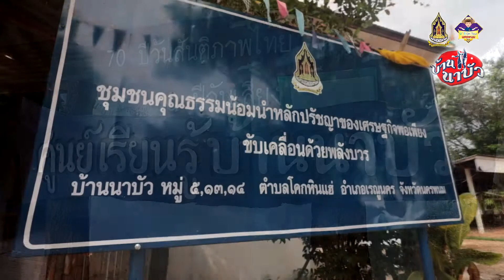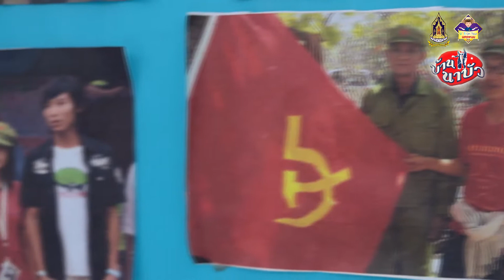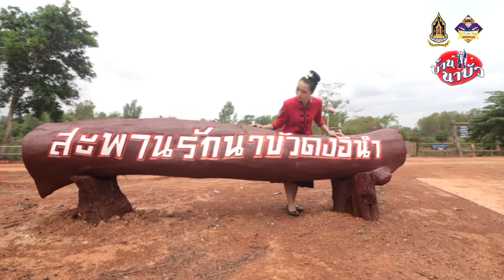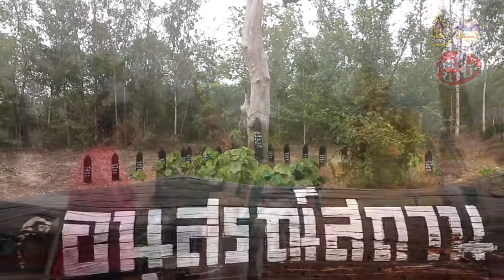บวรออนทัวร์ ตอนบ้านนาบัว ต.โคกหินแฮ่ อ.เรณูนคร จ.นครพนม